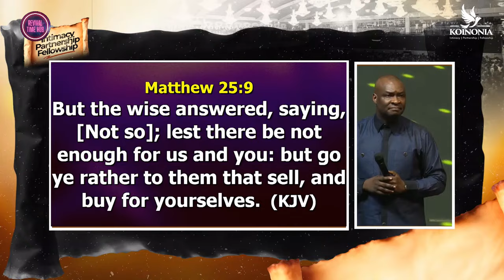THE POWER OF MENTORSHIP: UNLOCKING YOUR FULL POTENTIAL!